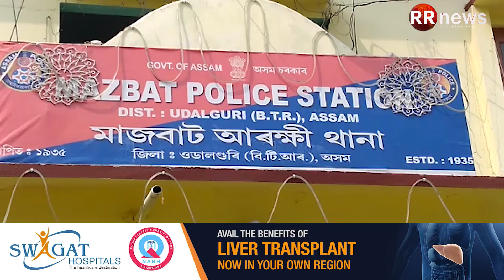মাজবাট আৰক্ষীৰ বৃহৎ সফলতা। চোৰাং গৰু ভৰ্ত্তি ট্ৰাক জব্দ মাজবাট আৰক্ষীৰ।